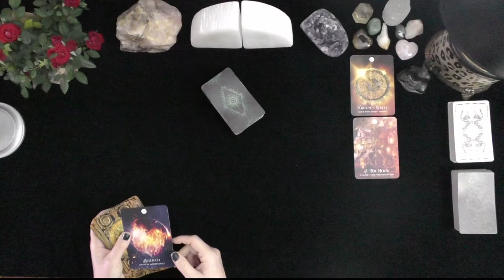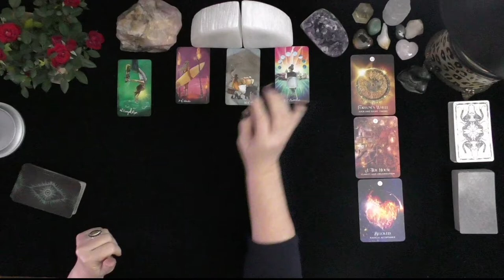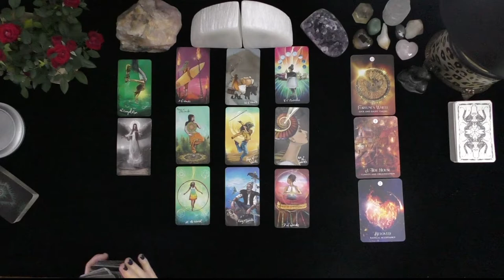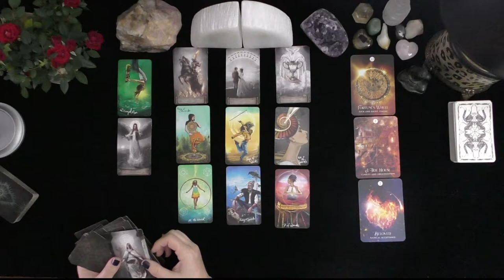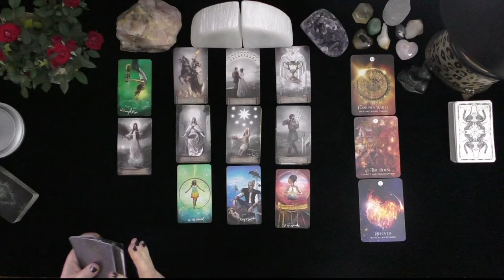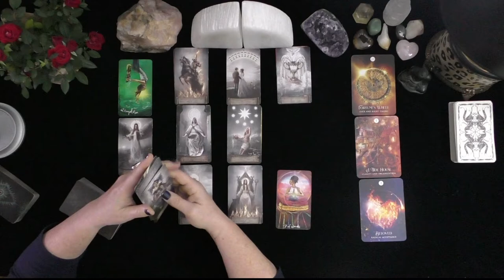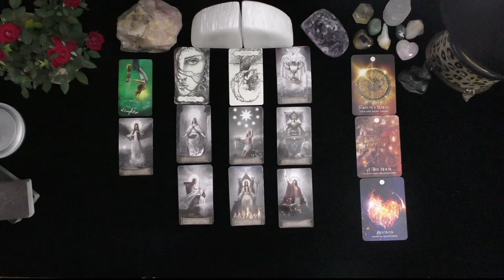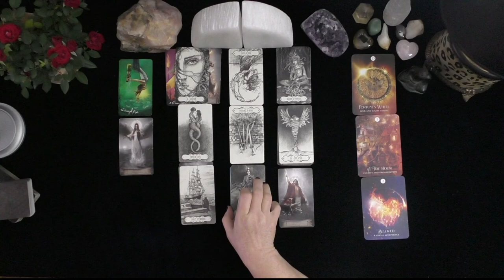SCORPIO YOU FASCINATE THEM, THEY ARE DETERMINED TO WIN YOUR HEART!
PISCES~3RD PARTY SITUATION ENDS NEW LOVE BEGINS!~LOVE TAROT~LOVE READINGS~ARIES TODAY~TIMELESS, 2021, Irish Donna Tarot
DONNA WILDER-HART
5 INDEPENDENTLY VETTED READINGS SINCE 2007